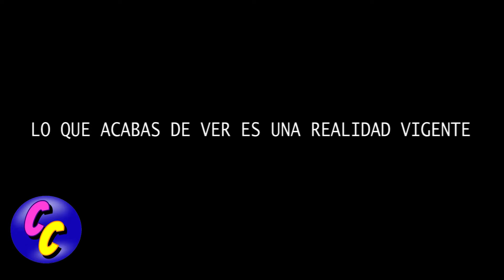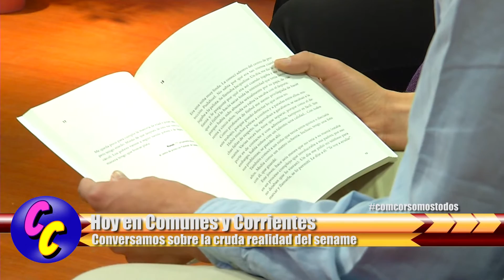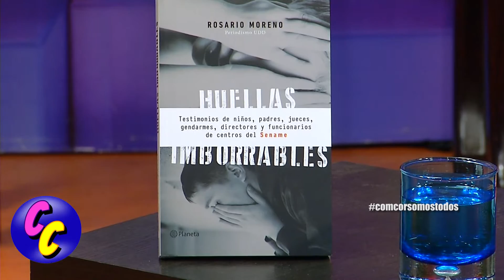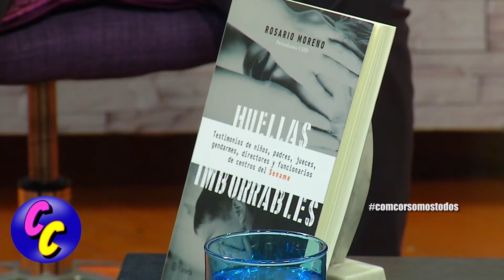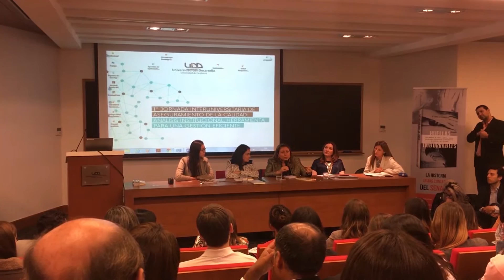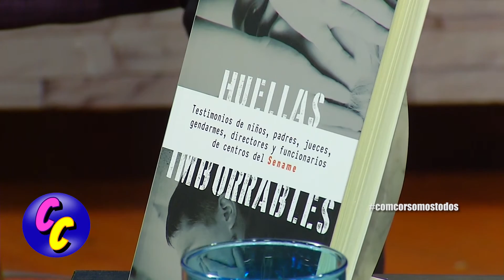Comunes y corrientes Cap 5